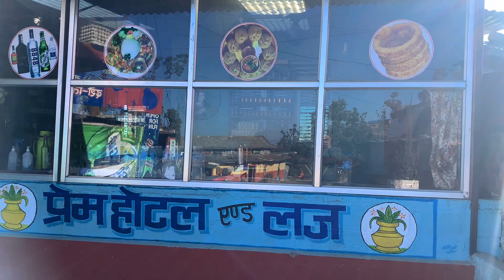Adventurous ride to Nepalese Kashmir Jumla ||Sathi ko bihey ma jumla jadai Episode 1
Surkhet to jumla
Adventurous ride to jumla
jumla vlog
Adventurous ride to Nepalese Kashmir Jumla || Surkhet to jumla Episode 1 ||
razonvlogs
sathi ko bhey ma jumla jadai

Razon vlogs

Watch My Previous Videos ⬇️
Here are they

So guys, If you are New in My Channel.

Ride safe
Ride hard
Jay Nepal